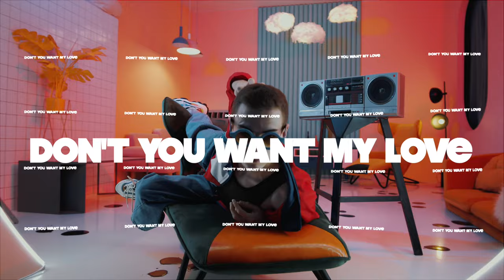STEFANO PAIN - Don't You Want Me (Official Video)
STEFANO PAIN - Don't You Want Me (Official Video) - Out Now.

Stefano Pain is among the most knowed italian DJ and producer of electronic music, supported by top DJs such as David Guetta, Bob Sinclar, Swedish House Mafia, Hardwell, Nicky Romero, Avicii, Tiesto, Pete Tong on BBC Radio1, performing on stage worldwide. His musical production reached many times Beatport’s Top10 and climbed iTunes international charts.

"Don’t You Want Me" is Stefano Pain’s new piano house single. The track is a remake of Felix’s 1992 homonymous hit, which was included in 1996 by Mixmag in the 100 best dance singles of all time and is also considered the first hardbag track, a new subgenre of electronic dance music born in the 90s in UK.